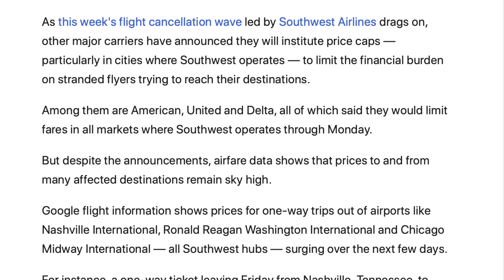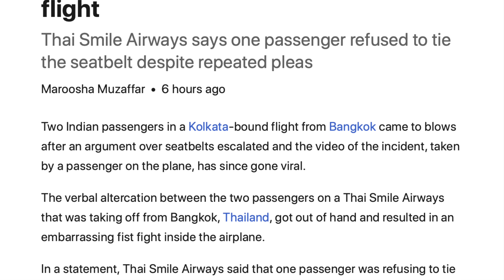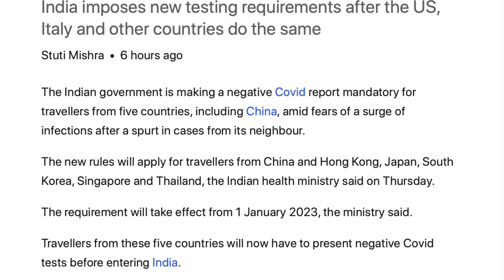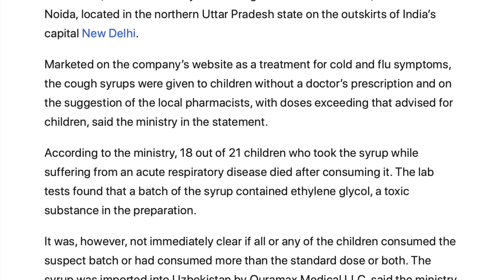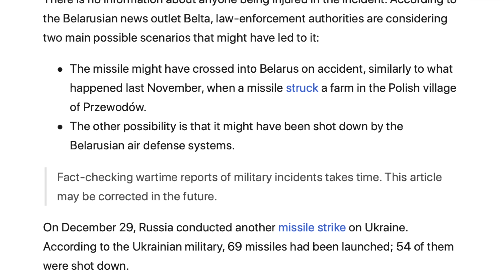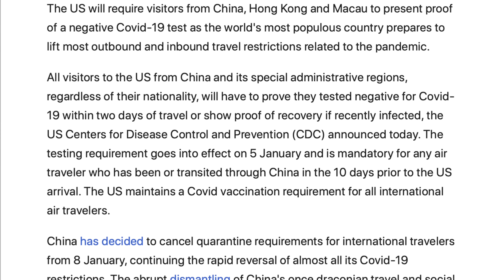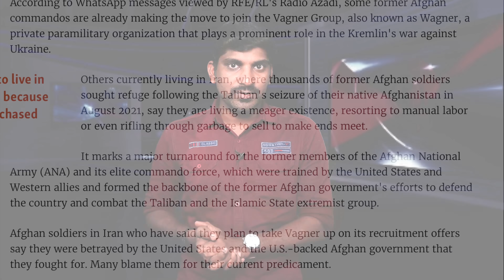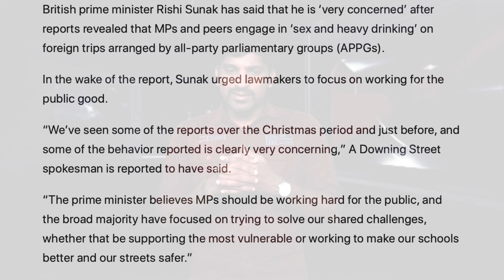சீனா ரஷ்யா புது திட்டம் | G7 எச்சரிக்கை | Tamil Vidhai